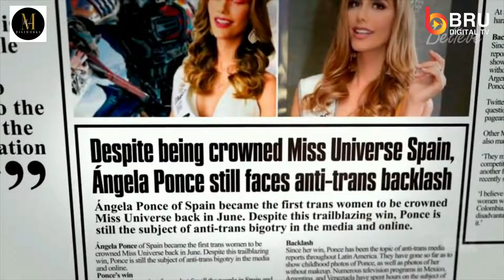ROYALTIES: JOURNEY - Teaser